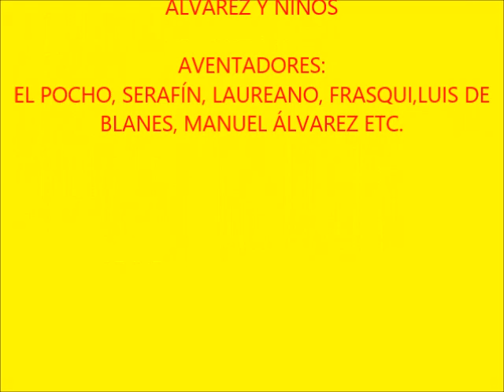III Jornadas Trilla Avente CuevasDelCampo Granada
Este video de las III Jornadas de Triila en la Colonia, localidad de Cuevas del Campo, (Granada, España), fue grabado por los organizadores del evento, el día 4 de Agosto del 2018.
Organización: Manuel Álvarez Manzano y Ayuntamiento de Cuevas del Campo

Montaje y Edición: Ángel García Tamayo